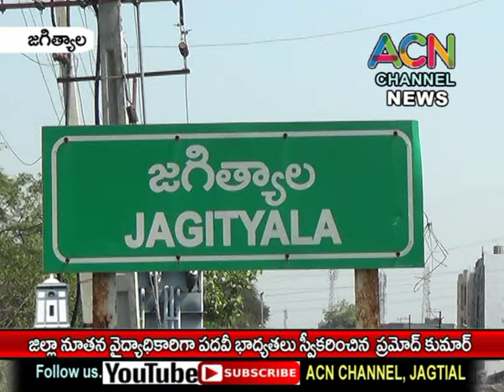జగిత్యాల DMHO కార్యాలయంలో జిల్లా నూతన వైద్యాధికారి గా పదవీ భాద్యతలు స్వీకరించిన ప్రమోద్ కుమార్